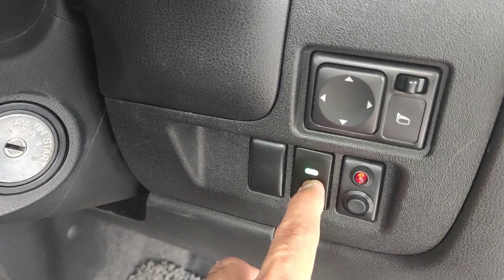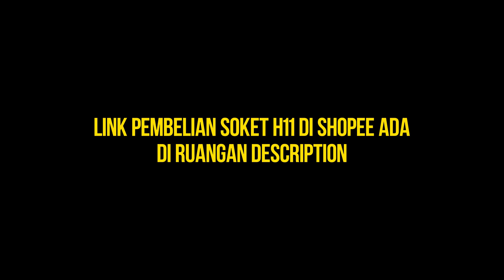MENTOL FOG LAMP KERAP TERBAKAR | INI ANTARA PUNCA DIA | CARA TUKAR SOKET FOG LAMP NISSAN ALMERA N17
Hai semua kali aku share tentang masalah mentoh fog lamp kerap terbakar, dah 3 kali aku tukar mentol so..asku cuba tukar soket dia. Jom layan video ni